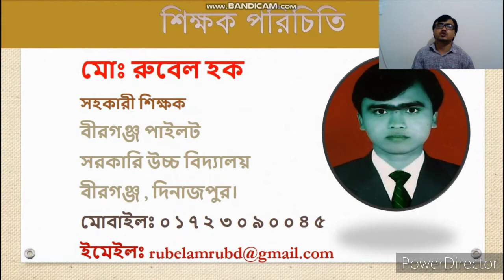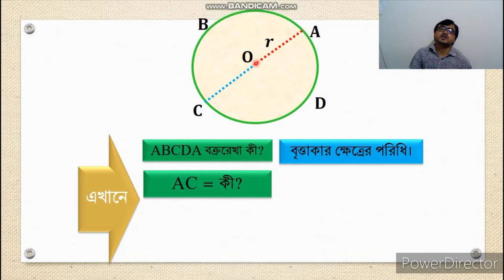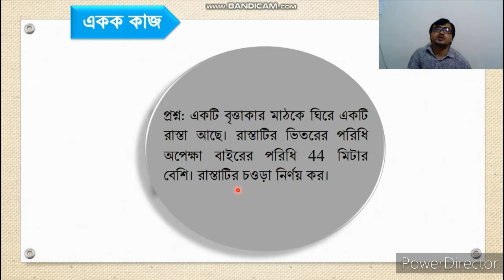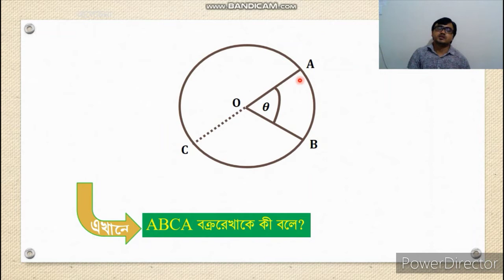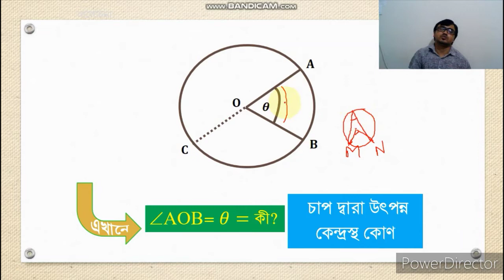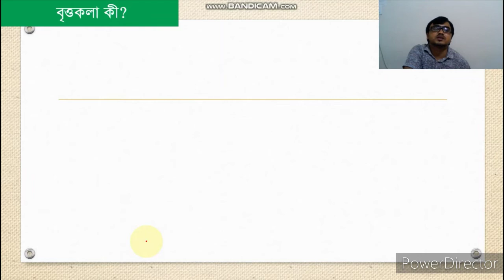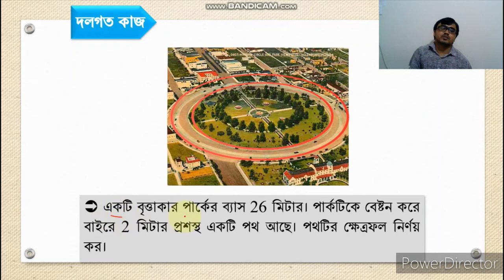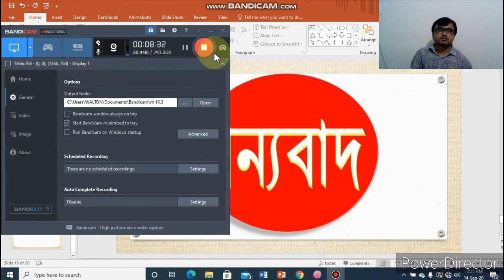৯-১০ম শ্রেণি, গণিত, পরিমিতি, অধ্যায় ১৬, Class 9-10, Math, Chapter 16, Mensuration.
৯-১০ম শ্রেণি
গণিত
পরিমিতি
অধ্যায় ১৬
বৃত্ত সংশ্লিষ্ট পরিমাপ
অনুশীলনী ১৬.৩